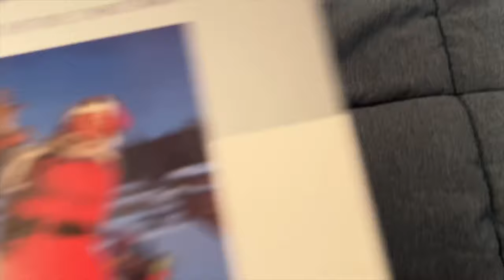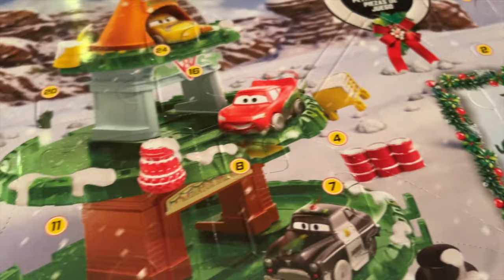25 Days of Suggestions-Day Two-Disney Cars Race Team Mater Review